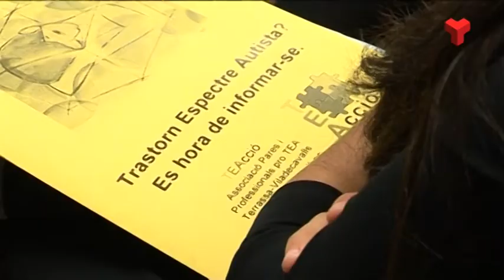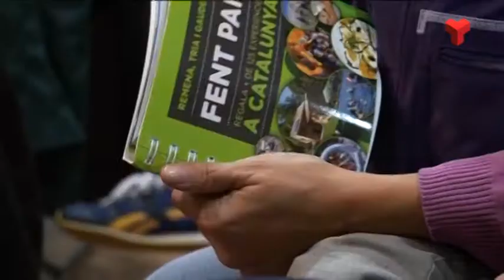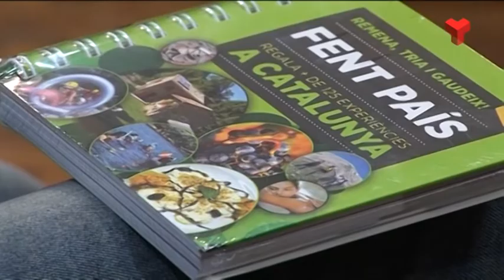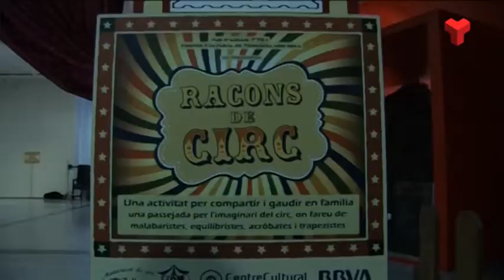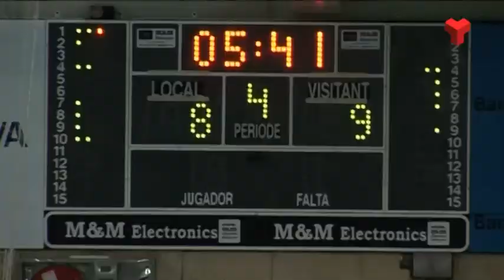Informatiu Vespre dilluns 01-12-2014 de Canal Terrassa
L'Informatiu Vespre de Canal Terrassa Vallès d'aquest dilluns 1 de desembre de 2014, presentat per la Laura Contreras i Joan Gutiérrez. Més informació a